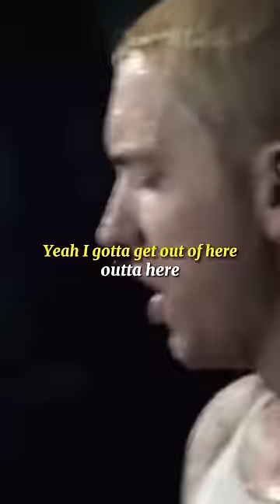Eminem Tells A Funny Story🤣